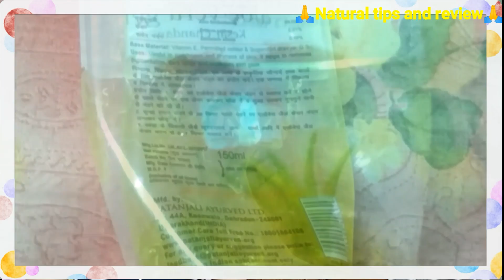Patanjali Saundarya Kesar Chandan Aloe Vera Gel Review | Best Gel For All Skin Types | Glowing Skin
hello friends

I'm on Instagram as @poojajaudon372. Install the app to follow my photos and videos.

pooja Rajput,

The beautifying and cooling essence of Kesar (saffron) and Chandan (sandalwood) combine with the soothing qualities of Aloe Vera in Saundarya Aloe Vera Gel Kesar Chandan to nourish and hydrate your skin and give it a natural glow. The antioxidant properties of this unique blend soothes the rough and dry patches of the skin to brighten the dull parts, leaving your skin smoother to the touch and more radiant with a natural shine.
Patanjali Saundarya Aloe Vera Gel KESAR CHANDAN is infused with the goodness of kesar or saffron and chandan or sandal mixed with aloe vera gel. The older version of Patanjali aloe vera gel was for both skin and hair, while this one is for skin only. It also contains Vitamin E. NEW Patanjali Saundarya Aloe Vera Gel KESAR CHANDANclaims to be an instant solution of wrinkle free, pimple free, glowing and fair skin. So is this just as good as the older version.
Oatanjali aloe vera gel
Kesar chandan aloe vera gel patanjali
 Kesar chandan aloe vera gel
Patanjali saundarya aloe vera gel
 Fair Skin At Home
 beauty tips
skin lightening

Skin whitening
Skin repairing
 Glowing skin
Fair skin
 Beauty cream

 Clear skin
 Spotless Skin
 pigmentation
 wrinkles

 Dark spot
 Dark circles
 Acne scar